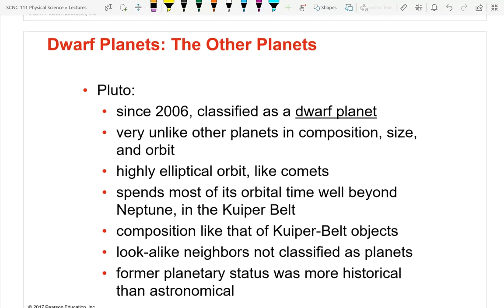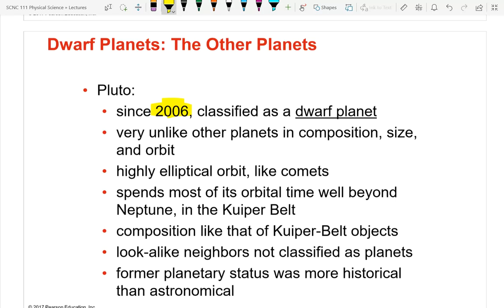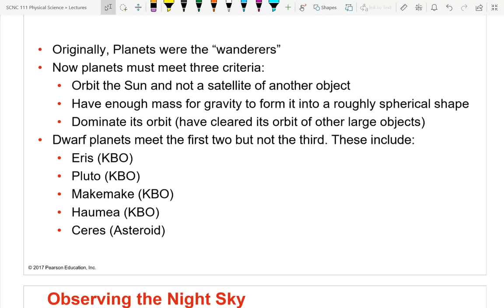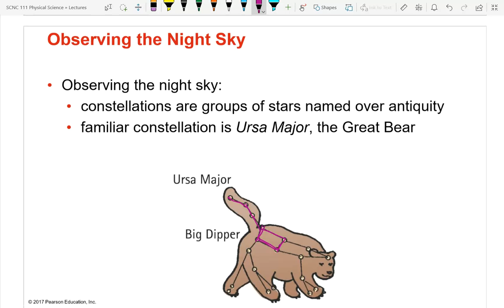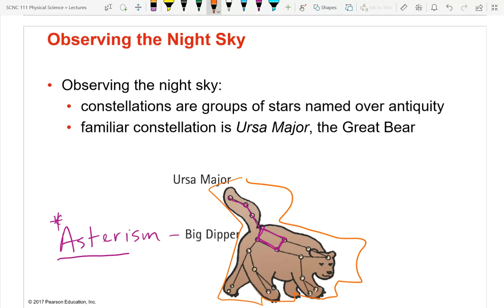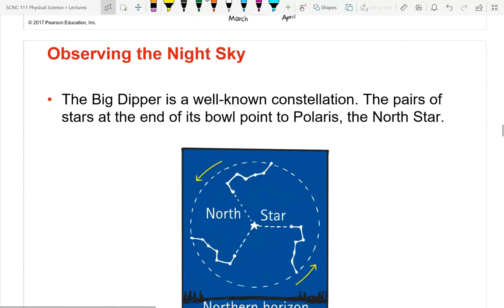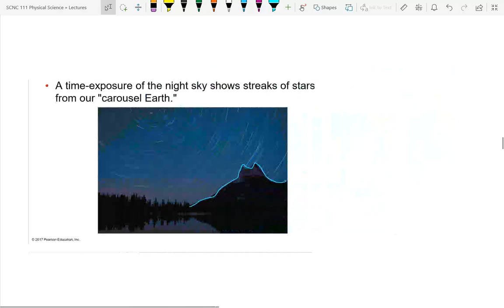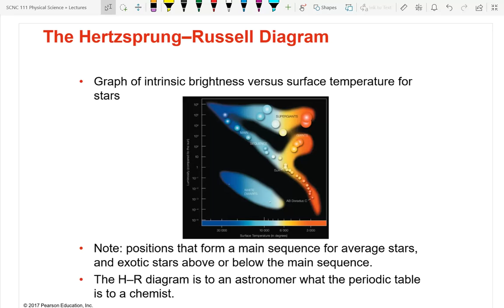SCNC 111 Lecture 38 Observing the Night Sky